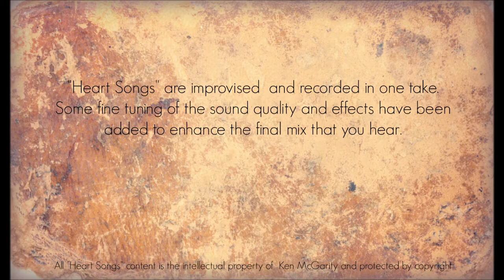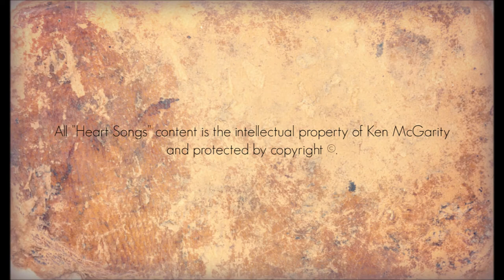Heart Songs - 06 The Squirrel Dance Song - Native American Flute Improvisations by Ken McGarity